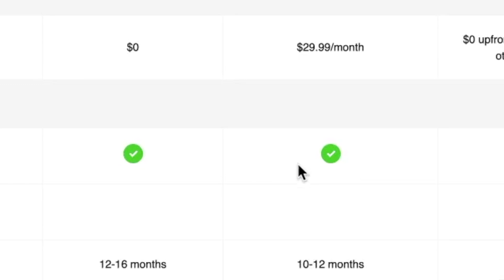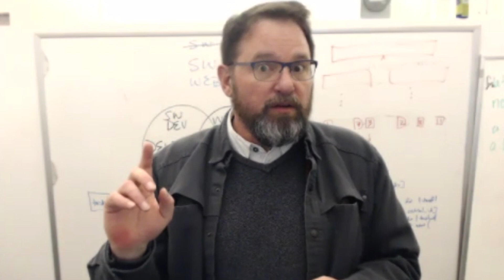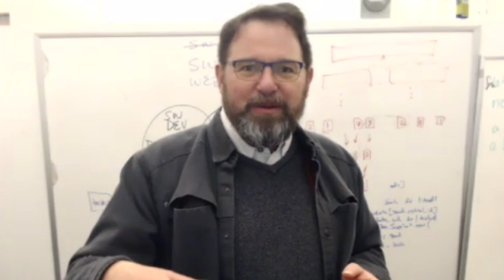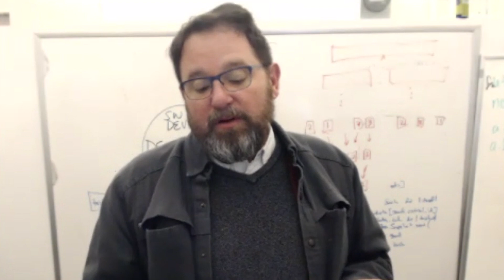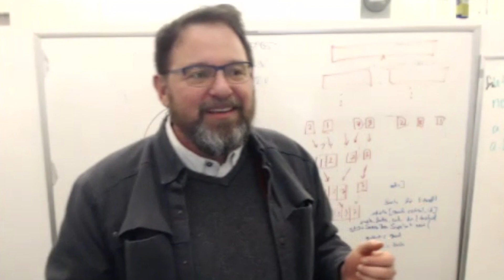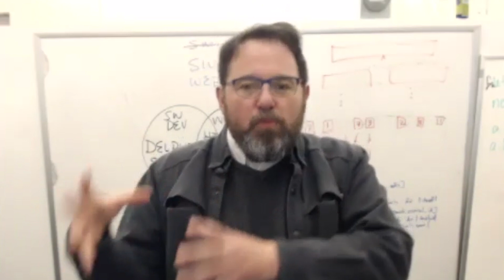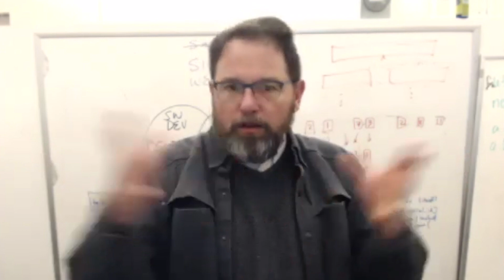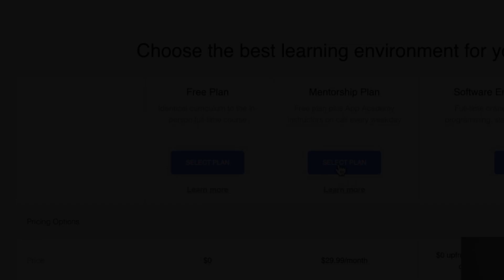Should a junior developer be fired if they goof up?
Curtis has been in the software industry for over 25 years. A seasoned developer who’s worked for some of the biggest companies in the world, he now works on the education side. Currently he’s the VP of Academics at App Academy, a San Francisco-based coding bootcamp. ***open me***

In this video I ask him about whether or not junior developers should be fired if they mess up at work. We also discuss the difference between junior developers vs midlevel developers, code rot, and if FAANG is all that!